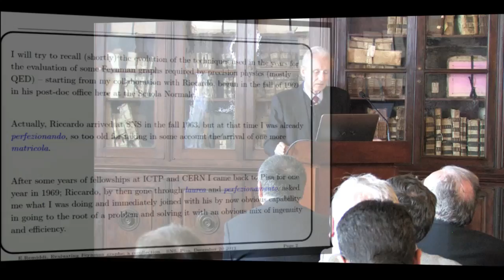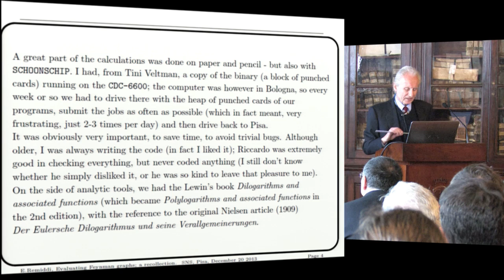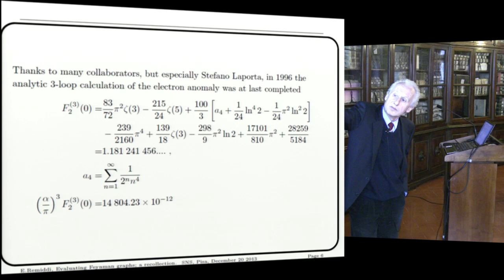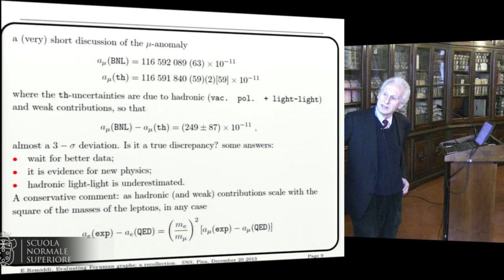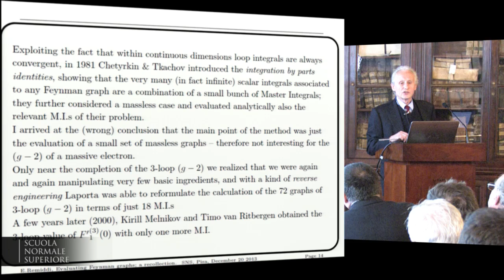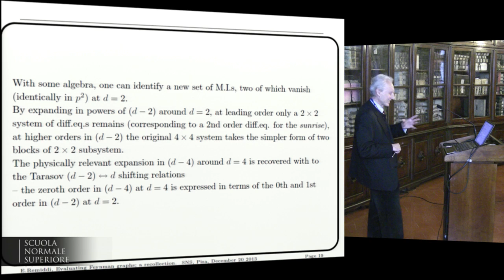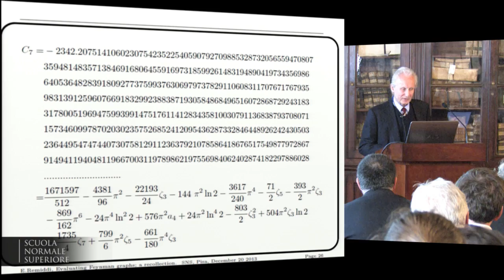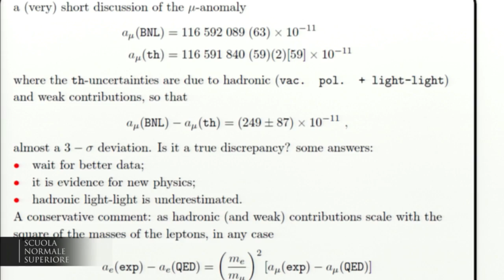Ettore Remiddi, Evaluating Feynman graphs: a recollection - 19 December 2013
Ettore Remiddi (Università di Bologna & INFN)
Evaluating Feynman graphs: a recollection